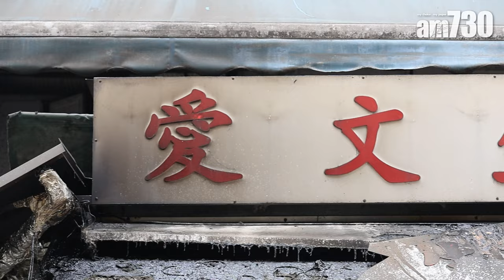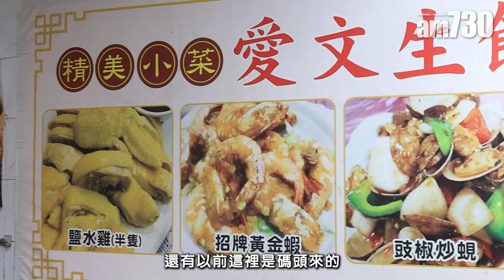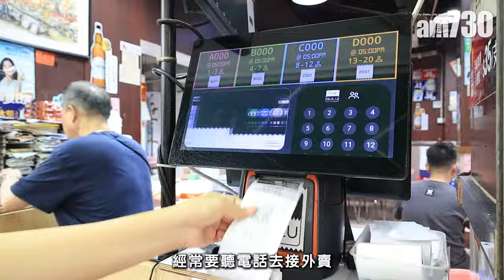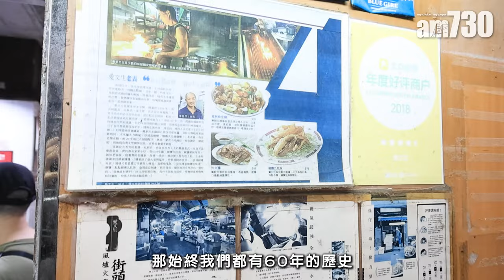味美道來｜愛文生的日與夜 三代共守排檔半世紀 火爆炒岀香港情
八月盛夏走在深水埗街頭，從人來人往的鴨寮街，穿過佈滿文青咖啡店的大南街後，便會看到三間綠色鐵皮檔。其中一間的招牌：白色的底早被油煙薰黑，紅色的店名正是為人熟悉的三字——「愛文生」。慢慢走近，隨即聽到入面傳出爽朗的笑聲和對話，不單為這僻靜的空間添了些生氣，也為即將到來的熱鬧晚上響起前奏。

愛文生的故事
第三代的負責人胡小姐熱情地招呼著我們入店舖坐下，並送上自家製的竹蔗茅根給我們消暑。我笑著說她笑盈盈的樣子，一點都不像在大排檔工作。「我之前其實係做文員嘅，結婚之後就幫先生手一齊打理愛文生。」問及她有否不習慣大排檔温度和伙記的粗聲粗氣時，她只說：「都習慣咗，好似一家人咁。」只因愛文生三字對她來説不單是工作的地方，更是一份愛的承傳。「愛文生呢個名其實源自老公嘅婆婆陳愛，當年公公就係用婆婆個名『愛』字，同兩個仔個名『文』同『生』嚟起名，一用就係五十六年喇。」

年過九旬「董事長」的堅持
而陳愛婆婆作為愛文生的持牌人，雖已年過九旬，但仍每天到場監督，更不時提點師傅炒菜的技巧，故愛文生上下都笑言她是「董事長」。而陳婆婆憶述當年丈夫過身後，政府要收回牌照，說會給她錢養大孩子們。可是她卻拒絕了，她說：「我淨係想繼續做生意。」就這樣愛文生便一直堅持到現在，成為寥寥可數的深夜排檔，繼續養起三代人。

街頭熱炒畫面漸成歷史
不知不覺已到營業時間，不消一會店中已座無虛席。天色越黑，愛文生的三個火水爐不斷躍岀的火光便越來越旺，與漸黑的街頭形成強烈對比。隨著店裡的人聲夾雜著各方語言鼎沸，待應的上菜頻率也越來越密。難怪下午拍攝師傅炒餸時，鏡頭完全追不上師傅的速度。而愛文生的主力強哥便是街頭廚房的主舵手，只見他對後廚大叫一聲「執個豉椒炒蜆」，之後不用30秒，一碟惹味炒蜆便告完成。雖然強哥已入行近三十載，但不時還是會被火水爐的高温燙傷。問他有否想過退下來，他只是笑説：「冇㗎喇，慣咗。同埋都冇人入行，唔做邊個做？」加上，按現有牌照只能傳一次的條例，愛文生的大牌可能也止於三代了。

愛文生：文化與回憶的載體
「好似台灣有夜市、日本有屋台、香港都有大牌檔。」胡小姐淡淡地說著自己對大排檔的看法。「以前婆婆嗰代，好多碼頭工人幫襯，所以一定要大碟抵食，仲要快」，也是，「快靚正」一直是香港人的核心價值，所以直到現在，愛文生的菜式仍然是份量十足。那麼「愛文生」對她的意義又是甚麼呢？她頓了頓道：「可能見到以前係爸爸帶住小朋友嚟食，依家係小朋友帶翻爸爸嚟食，又或者啲公公婆婆當拍拖咁嚟幫襯嘅時候，就係我想做落去嘅意義。」

深水埗愛文生

深水埗石硤尾街1號地下B-C號舖

bmgproductionmusic